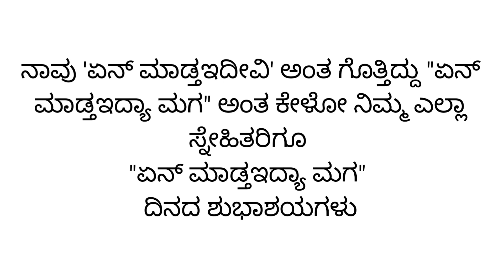En madthidya maga | DS Entertainments | Sharath| Darshan | 26-11-2021 | VO - 1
Incase ishta agilla andre "Thu Nan makla next time olle video madro" antha comment maadi, Haage ee videona yaaru nodbedi antha share maadi